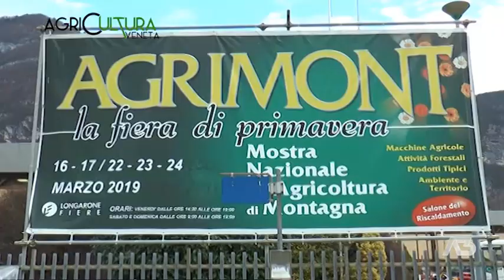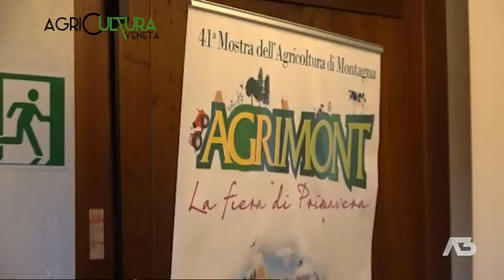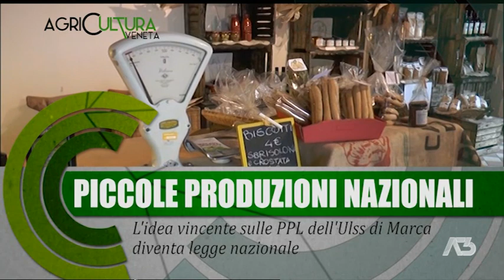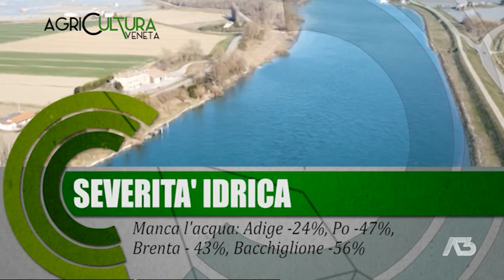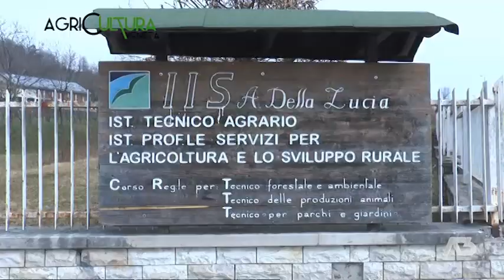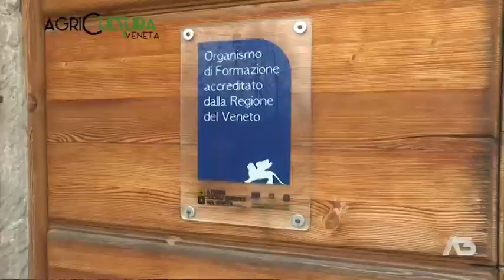AGRICULTURA VENETA | 20/03/2022 20:06